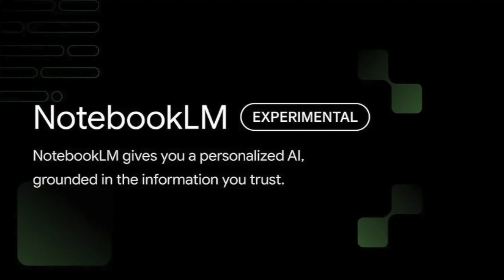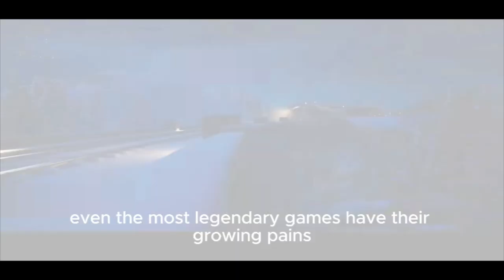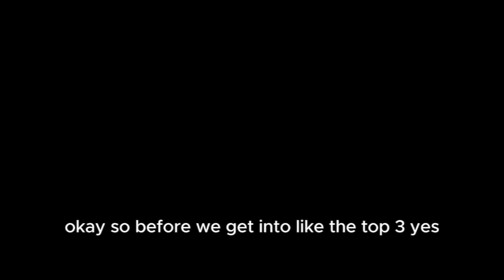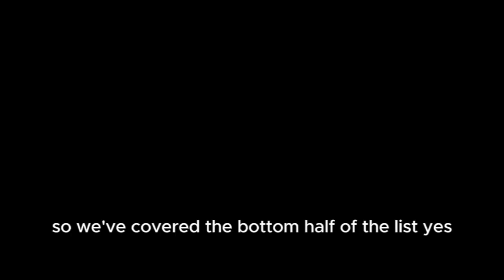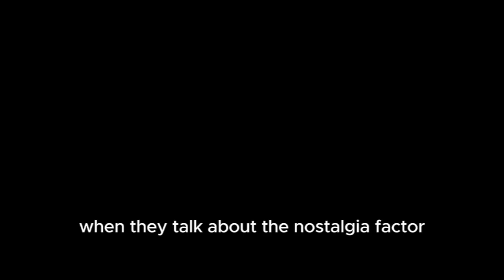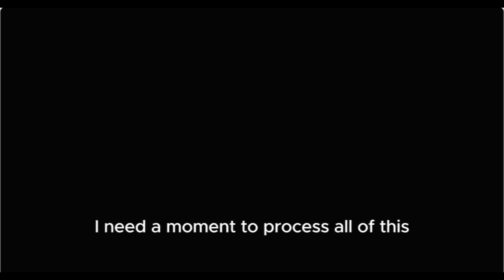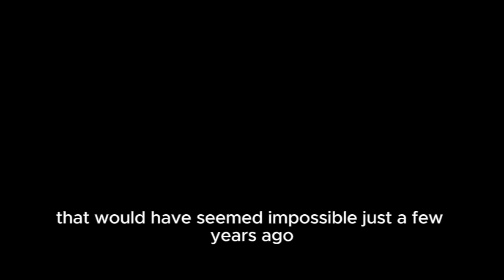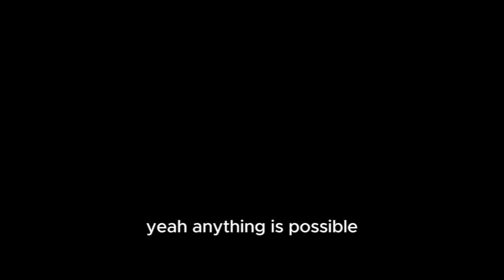Fortnite Every Chapter Ranked, BEST to WORST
Fortnite fans, this one’s for you! This video is an AI-generated discussion based on an article from TheGamer.com, where we rank every Fortnite chapter from best to worst, exploring how the game has evolved over time.

Ready to dive into Fortnite’s highs, lows, and the impact of Disney’s involvement? Let’s go!